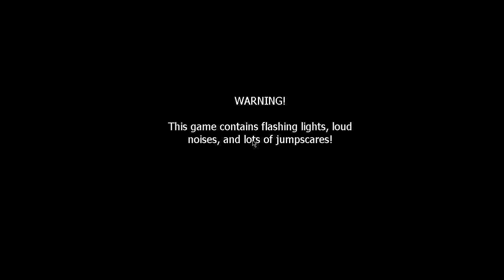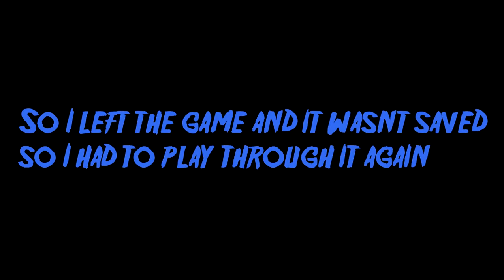Five Nights at Freddys - Never Been More Scared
To Scary

                          Music
Bullseye By Kevin Drew